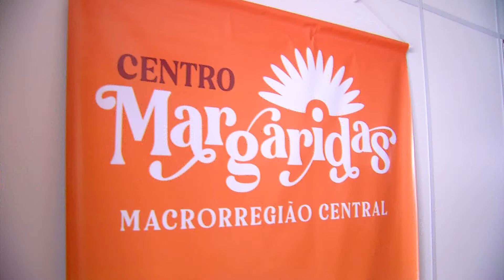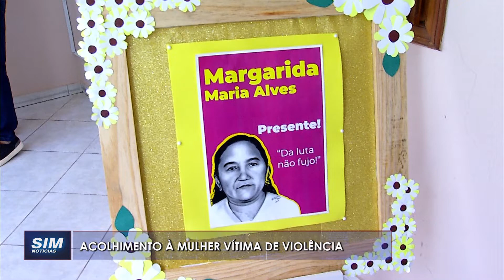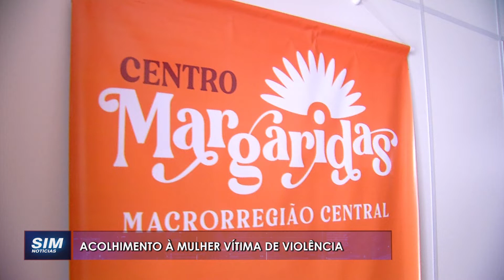SIM Notícias Linhares - COMPLETO - QUINTA - 20/04/2023